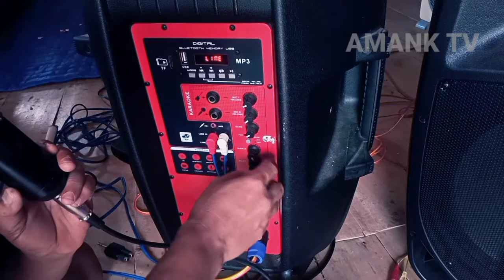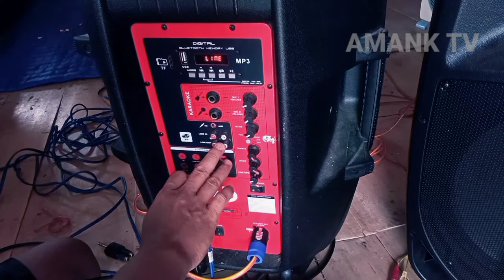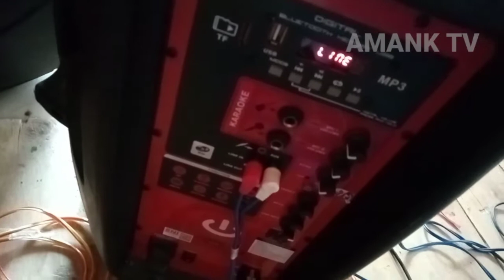TES AKTIF CRIMSON‼️ murah meriah harga 3jtaan surara langsung dari hp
vidio ini dibuat untuk menjadikan contoh bahwa yg murah bisa juga bekualitas  karena semua orang belum tentu bisa bli yg mahal  karena kita harus menyesueikan keuangan kita  vidio ini bermangpaat semoga bermangpat amin